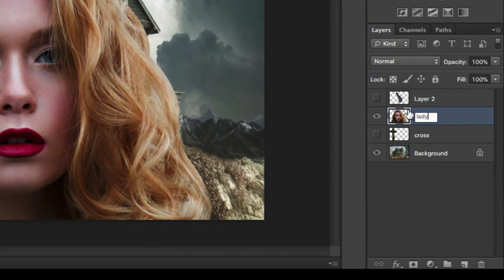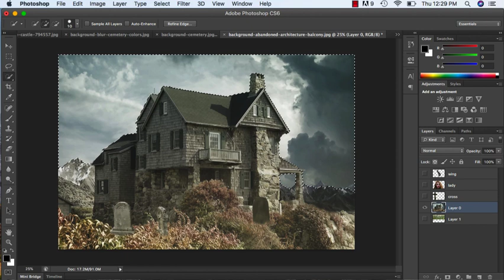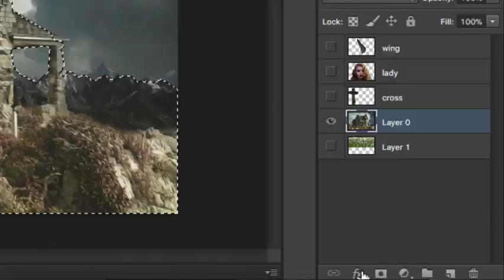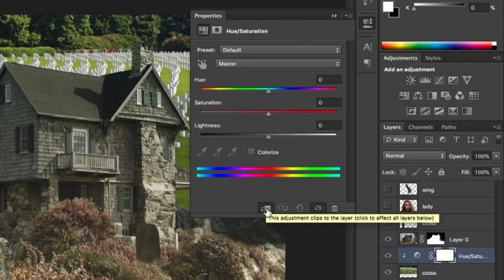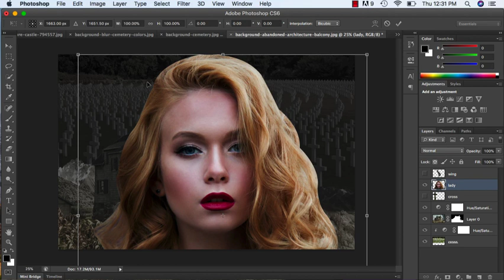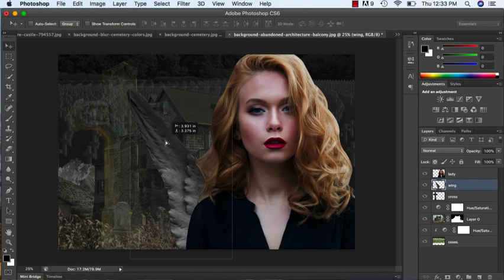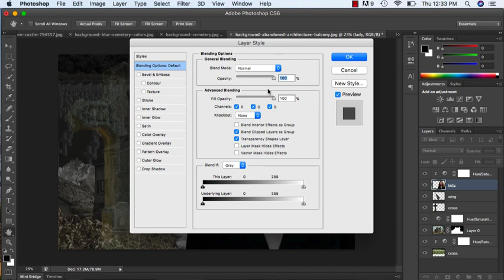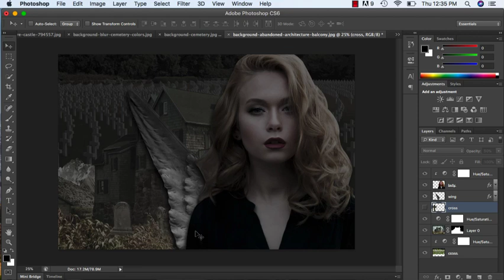Adobe Photoshop Tutorial - Adjustment layers to create a scary photo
Creating a collage by making selections:
clipping masks (using the pen tool) , and learning about adjusment layers, opacity values, layer modes and blending options.